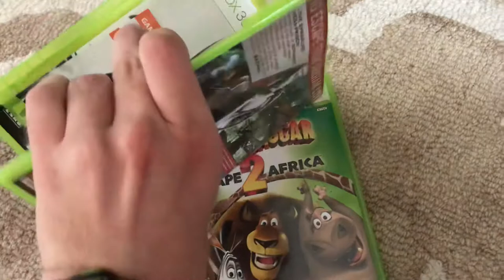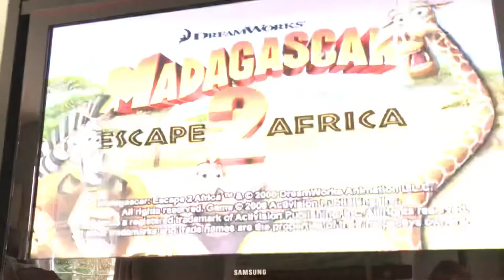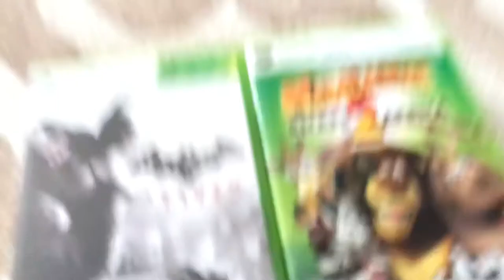Double Feature Xbox 360 Game Opening 3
Batman Arkham City ( 2011 Xbox Game )
Madagascar Escape 2 Africa ( 2008 Xbox Game )